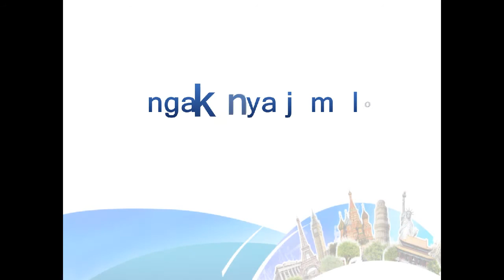ngakunya jomblo_HD.mp4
Jomblo